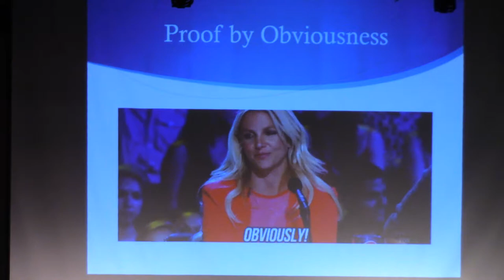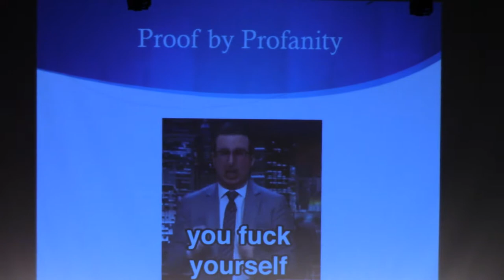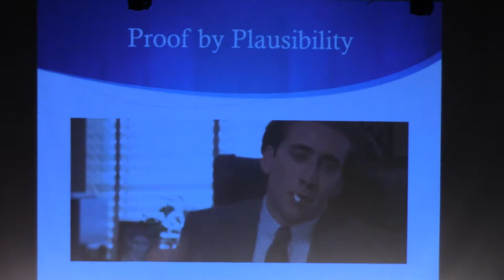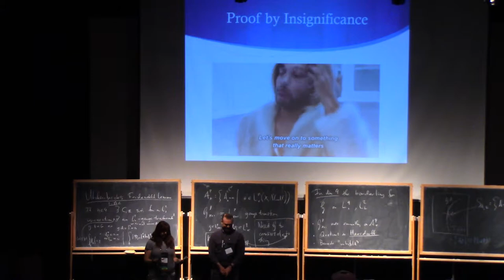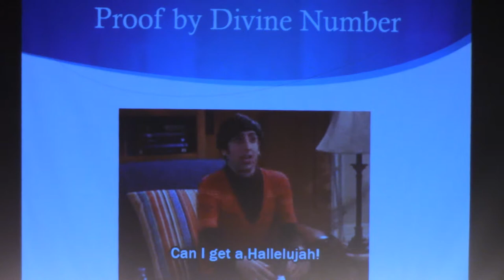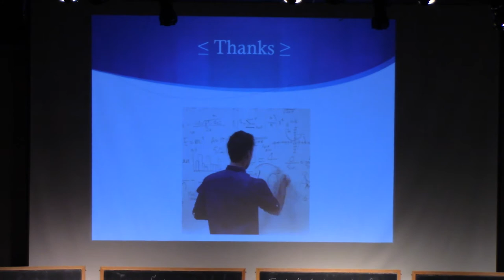Monica Tienda and Cal Armstrong, Methods of Mathematical Proofs | PCMI IGNITE! 2019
“What IGNITES Us?”. What makes mathematicians and mathematics educators passionate?

Join Monica Tienda and  Cal Armstrong from the PCMI Teacher Leadership Program (PCMI | TLP) to hear "Methods of Mathematical Proofs."

Ignite presentations at the 29th annual PCMI Summer Session taking place June 30–July 20, 2019, at the Prospector Conference Center in Park City, Utah. The residential, three-week Summer Session is the flagship activity of the IAS | Park City Mathematics Institute (PCMI), an outreach program of the Institute for Advanced Study. The 2019 research theme is Quantum Field Theory and Manifold Invariants.